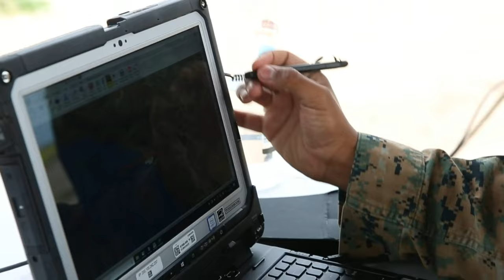Watch Recon Marines and Indonesian Marines Soar High In Unmissable Puma Exercise!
U.S. Marines with 2nd Platoon, Charlie Company, 1st Reconnaissance Battalion, 1st Marine Division, conduct an RQ-20 Puma flight and instruct members of the 2nd Intai Amfibi Battalion, Indonesian Korps Marinir, during a reconnaissance exercise at Marine Corps Base Camp Pendleton, California, April 10, 2023.

Recon Marines, Indonesian Korps Marinir fly Pumas during annual reconnaissance exercise
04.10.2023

 The Marines of 1st Recon Bn. conduct the bilateral training exercise annually to foster a spirit of cooperation and mutual respect between Indonesian service members and 1st MARDIV Marines and promote cultural exchange and understanding. (U.S. Marine Corps photo by Cpl. Emeline Molla)

Film Credits: Video by Cpl. Emeline Molla
1st Marine Division